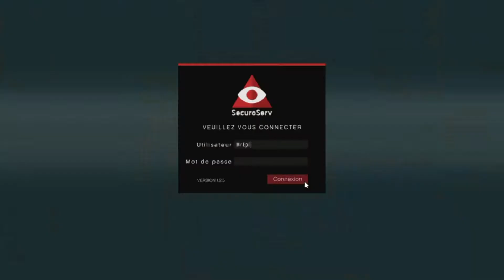Gta dlc Import/Export: Une mission Spécial? Ok on arrive!!!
Yo tout le monde aujourd'hui je vous présente cette nouvelle vidéo!! j'espère qu'elle vous plaira et à la prochaine tchao tchao!!!